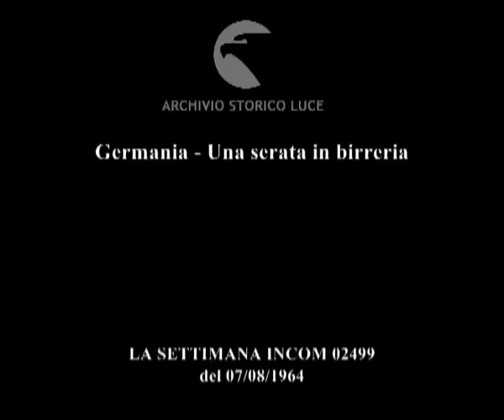L'acqua fa male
Germania - Una serata in birreria
   Descrizione sequenze:fiction: un gruppo di amici brinda con dei boccali di birra scura in una locanda ; il barista serve al gruppo dei bicchierini di grappa ; gli amici bevono diversi bicchierini di grappa ; uno dei bevitori crolla addormentato sul tavolo e gli amici si bevono anche la sua grappa ; l'orologio segna la mezzanotte ; l'immagine si sfoca ; gli amici bevono il bicchiere della staffa e tornano a casa ; un umo del gruppo torna a casa ubriaco e si dirige verso il bagno barcollando ; l'uomo mette la testa sotto l'acqua fredda ; l'uomo si trasforma in uno scimpanzè ;